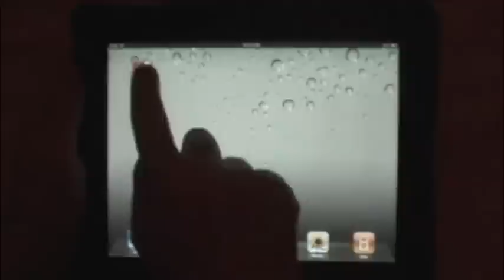Victory Day HD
Video of our new game Victory Day HD for iPad.